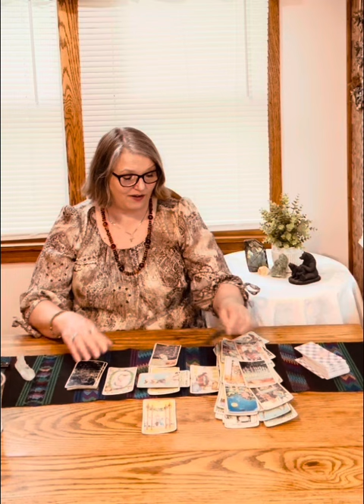Capricorn July 2024 Mini Tarot Reading by Bonnie Soul Star Bliss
Capricorn ♑️ what’s up for July 😊❤️?

to book your private reading!

Spirit Fest Melbourne FL  August 3rd & 4th 2024
address:  625 Hibiscus Blvd,  Melbourne FL

Thank you for liking and sharing my videos.
Blessing to all,
❤️❤️❤️ Bonnie